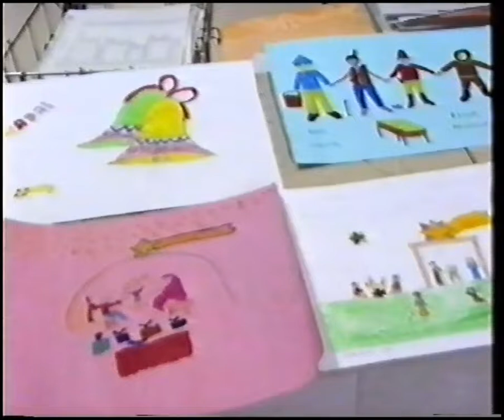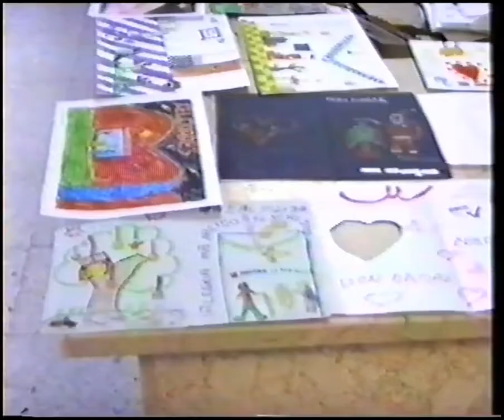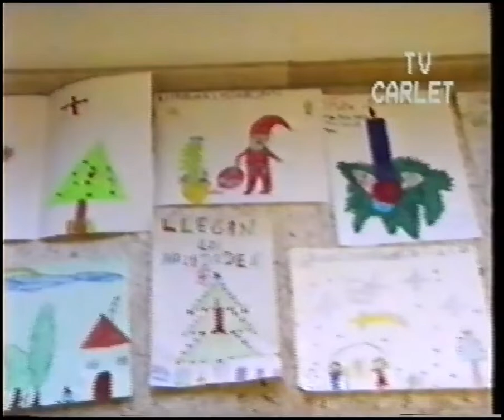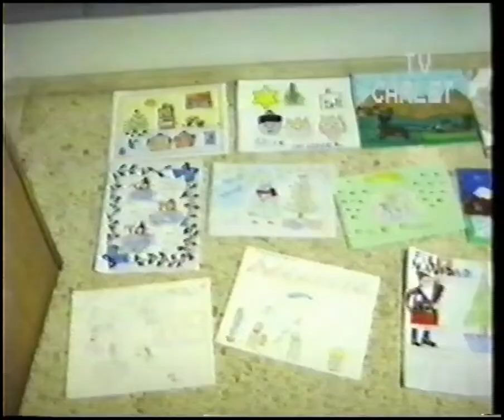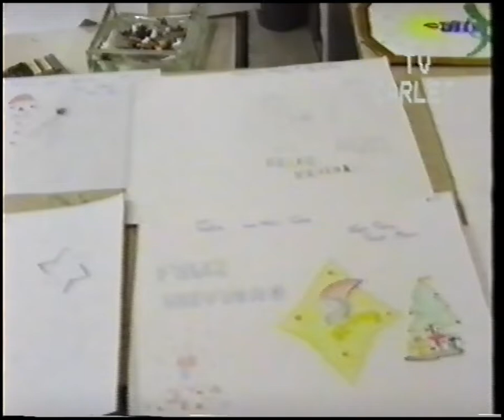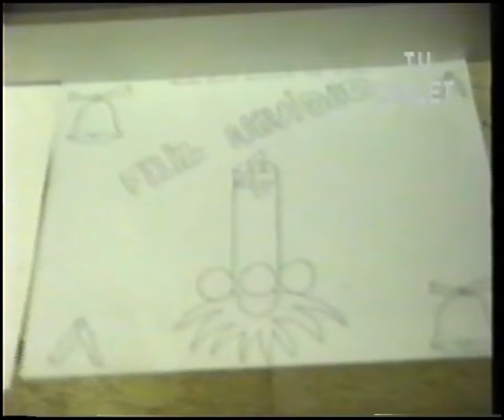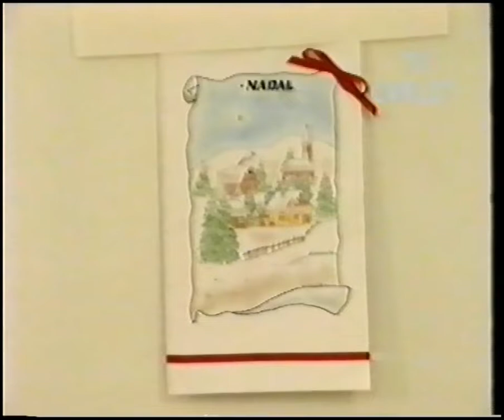I Concurs de postals nadalenques dels col·legis de Carlet - TeleCarlet - Desembre, 1989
Reportatge del I Concurs de Postals Nadalenques on participen els quatre col-legis de Carlet: Bosch Marin, Juan Vicente Mora, Sant Bernat i la Devesa, en les diferents categories: Benjamí (3 y 4 EGB), Aleví (5 i 6 EGB), Infantil (7 i 8 EGB) en Desembre de 1989
També apareix el Jurat encarregat de donar els premis compost per pares i mares dels col-legis participants( exceptuant el Juan Vicente Mora i la Devesa), i personal qualificat
Al final apareixen els dibuixos guanyadors en les diferents categories